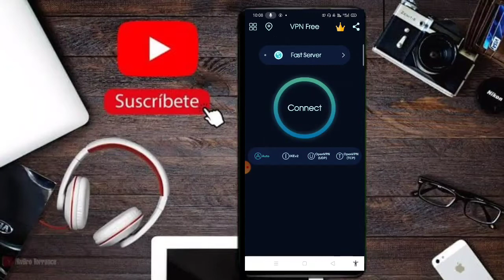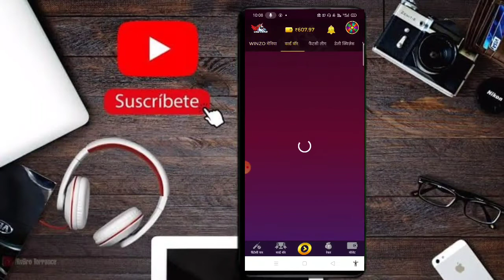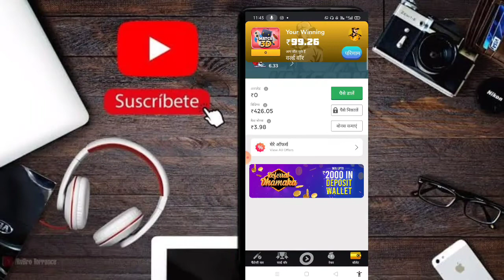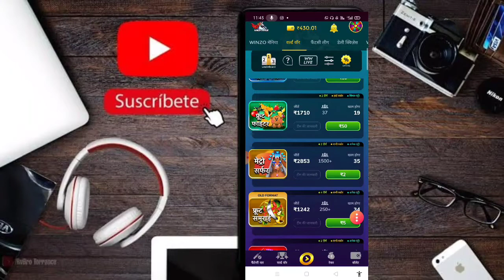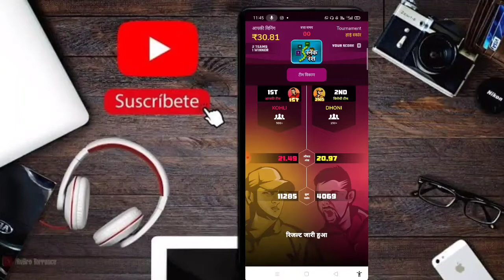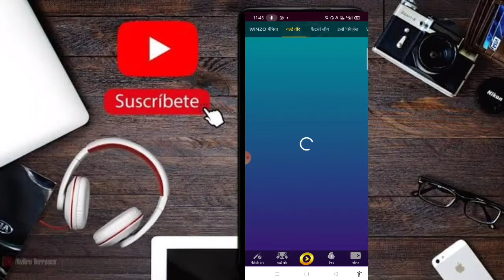🤑Winzo Game Total Hacked Trick 2022 U limited Won Trick ! Best Loot Of Winzo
hello friends to aaj me ap ko batane wala hu. winzo hack tricks winzo aise khlelo bhai such 100% working hai pura video dekho samjh jaoge love you ❤️❤️❤️

aap link 🤑

winzo gold total hacked trick 2022
 winzo free game kaise khele 2022
free me world war kaise khele 2022
winzo loot today
winzo world war hack trick
winzo hack tricky
winzo khelo paisa kamao
winzo full hack trick
winzo kaise khele
winzo 2022 hack tricky
winzo today hack tricky
2022 winzo hack trick